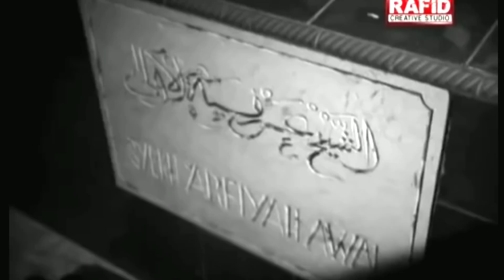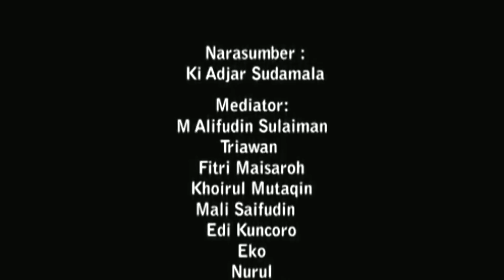KI AGENG NGALIMAN | MAKAM KERAMAT KYAI ARFIAH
PENGOBATAN MBAH PRI

Alamat: Dsn. Taman Sari, Ds. Dadapan, Kec. Ngronggot, Kab. Nganjuk

Administrasi 500 Ribu

Bagi yang datang ke tempat tanpa adanya konfirmasi pendaftaran dari pihak Panitia, maka Panitia tidak bisa memastikan kapan waktu Pengobatannya.

Konsultasi Jarak Jauh
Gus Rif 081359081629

Info Pengobatan dan BMI TV
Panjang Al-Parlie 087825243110